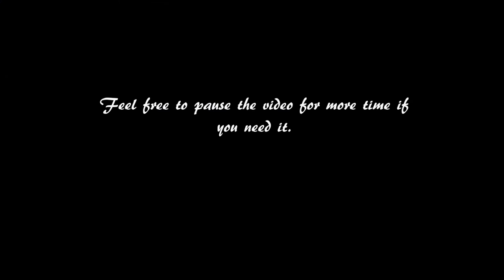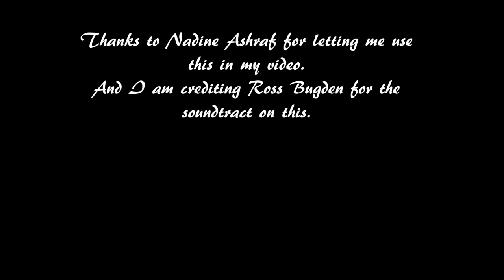Desk Deductions 1 Deduction Puzzle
Credits to: Nadine Ashraf and Ross Bugden.
Another Deduction puzzle to help you train yourself. Trying a slightly different format this time, let me know if it works.